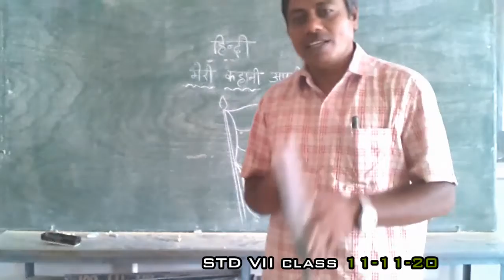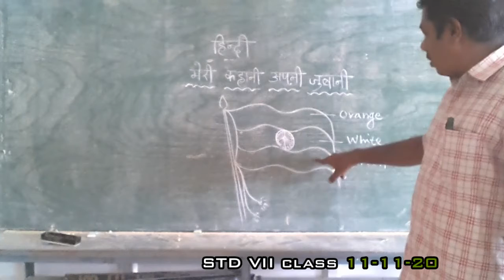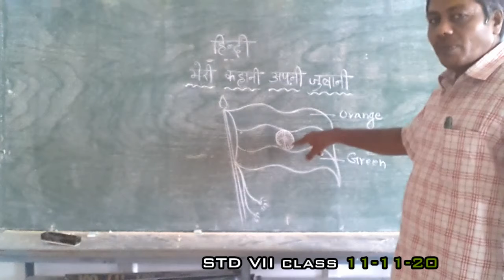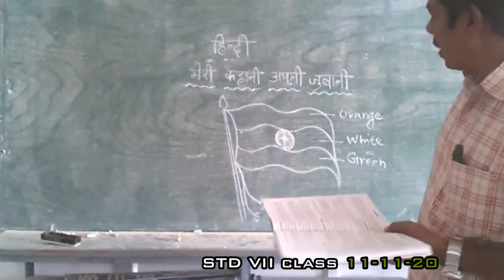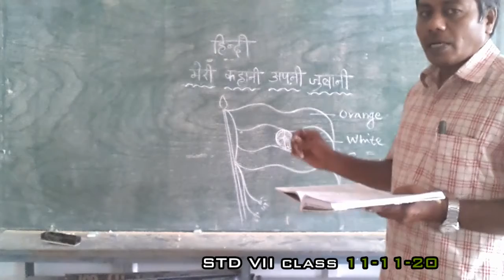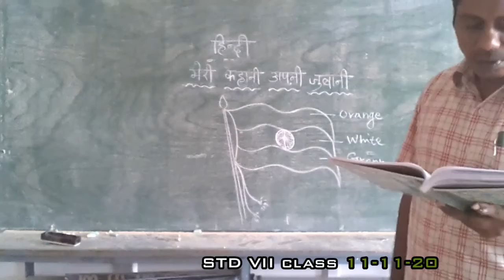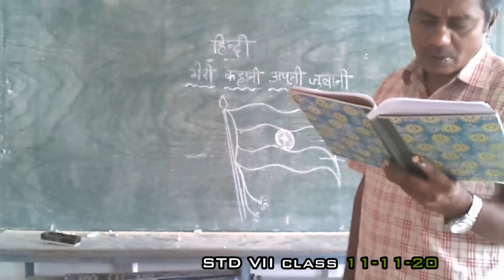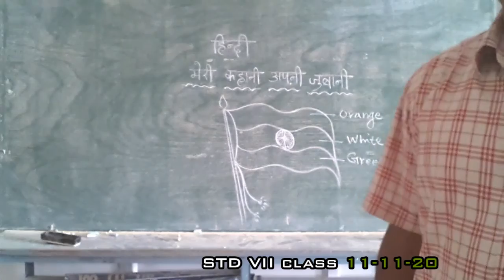VII HINDI 18.11.20